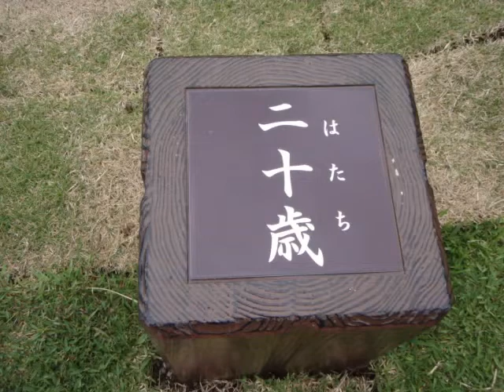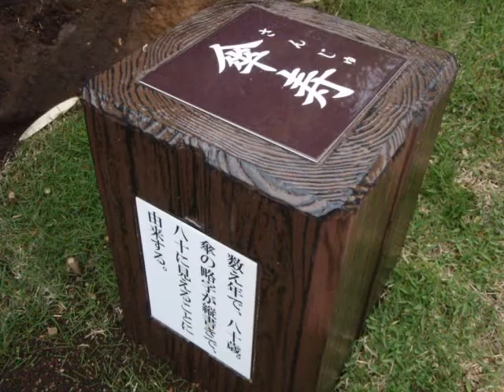大野岳茶寿階段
南九州市頴娃の長寿祈願の山大野岳（４６６M）に、駐車場から山頂へ続く１０８歳（茶寿）に因んで１０８段の階段が完成しました。（５月１日付け南日本新聞）